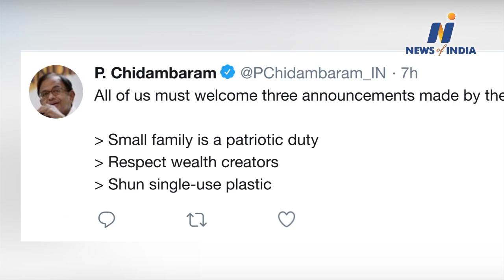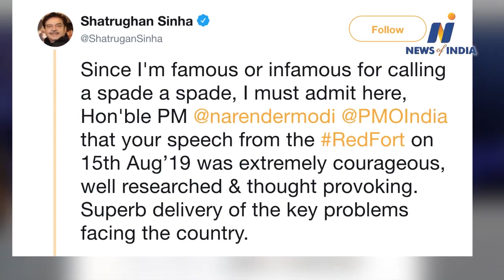Watch about PM Modi, Bhupindra Singh Hooda,Soniya Gandhi and other big news,